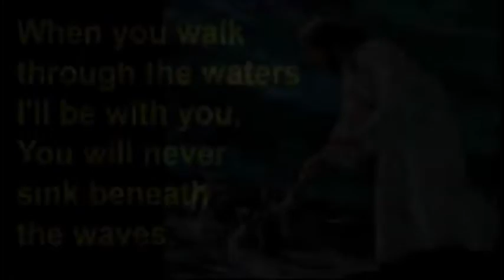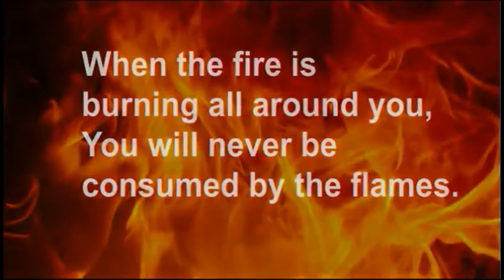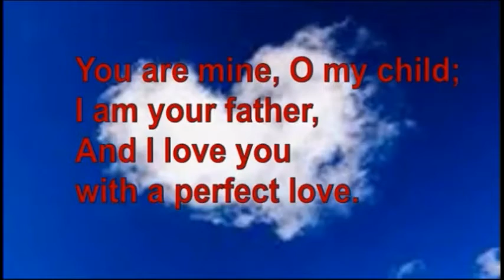Do Not Be Afraid Remix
New music recorded, produced and illustrated by members of the Parish.